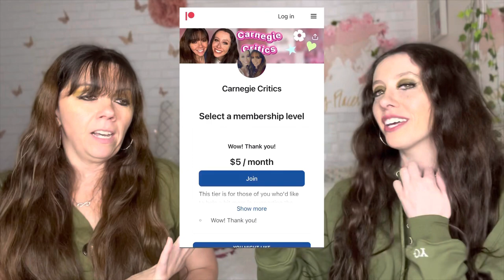HUGE ANNOUNCEMENT For OUR Channel!!!!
Hey everyone! 👋🏼

⭐️ OUR CHANNELS ⭐️